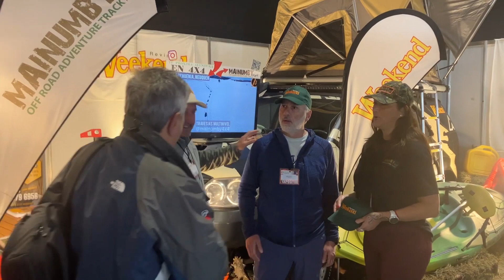Weekend Revista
Emisiones:
América Sports: Sábados 12,30 hs. y repeticiones semanales.